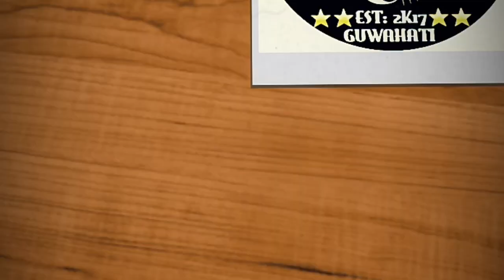BEST TIME TO VISIT POBITORA WILD LIFE SANCTUARY | MORIGAON | ASSAM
Jai Hind
Vande Mataram